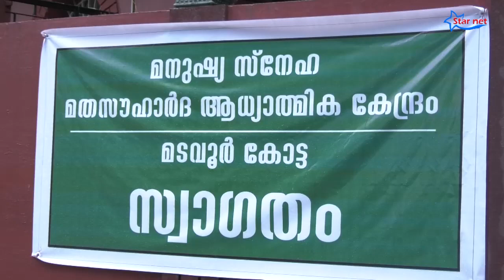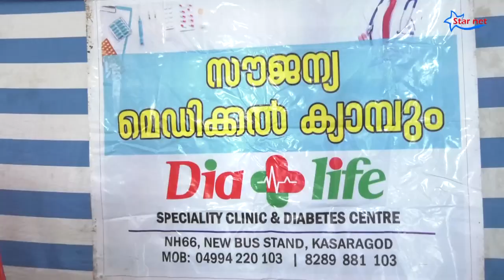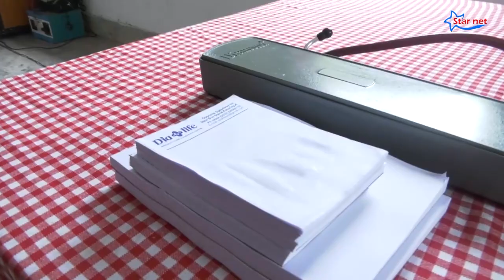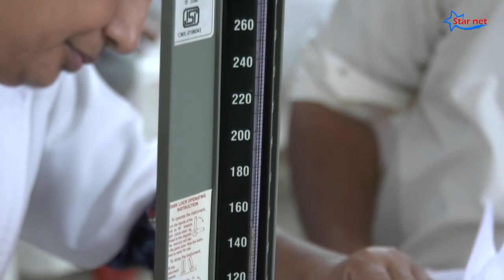Rajmohan Unnithan MP & N.A Nellikkunnu M.L.A @ Madavoor Kotta | Free Medical Camp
ക്യാമറക്ക് പിന്നിൽ നിന്നും ഇനി മുതൽ നിങ്ങളുടെ മുന്നിലേക്ക് കൂടി വരുന്നു. കണ്ണിന് കുളിർമയേകുന്ന ഭംഗിയുള്ള ചില  കാഴ്ചകളും വിശേഷങ്ങളും യാത്രാ അനുഭവങ്ങളും ഒക്കെ ഞാൻ നിങ്ങൾക്കായി കാണിച്ചു തരുന്നതായിരിക്കും.